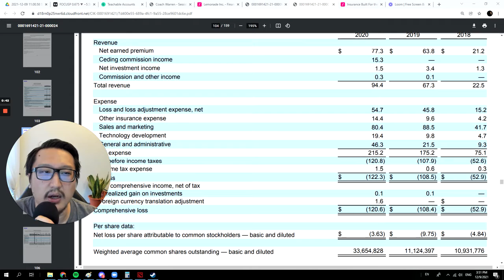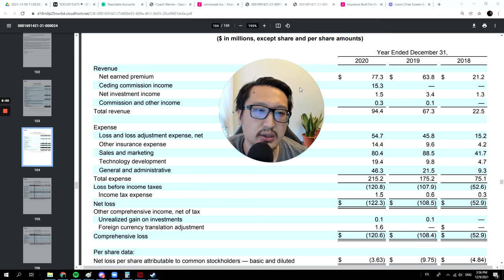Qualitative OR Quantitative Analysis is more important to you?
What should you do if you find out that the stocks that you own are making more losses? Should you just stop researching on them all together?

FACADEMY
What happens when you combine full time investing & trading strategies in the stock market? An awesome growth portfolio with a realistic purpose!

The purpose is simple:
Short term gains from trading fuels the Long term investments !!!
By using technical & fundamental strategies paired with the right mindset we managed to turn a five figure portfolio to seven figures within 2 years.

Hey there my name is Warren, founder of Facademy an establishment set to empower people on how to grow our net worth through stocks. I’m the investor, my partner Shafiq is the trader and together we level the playing field for everyday investors by sharing our investment journey & investment ideas for a better portfolio

WE ARE FACADEMY